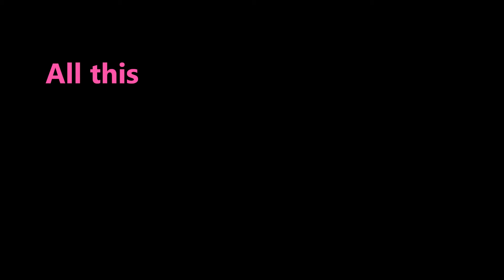Welcome to my Youtube channel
GIMP is a free software and it can be downloaded

This channel is for everyone who is interested in learning how to post process images and create illustrations in GIMP.  This software gives freedom to your creativity and imagination.  My tutorials are for GIMP users with different level of skills, including the beginners.